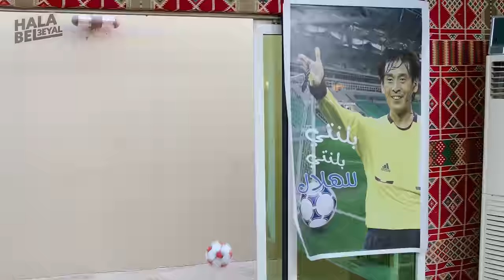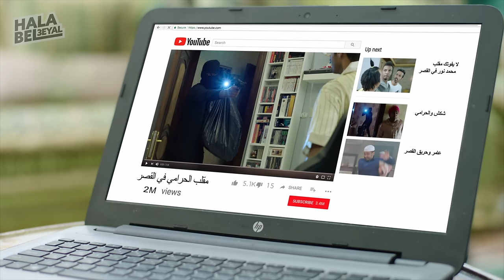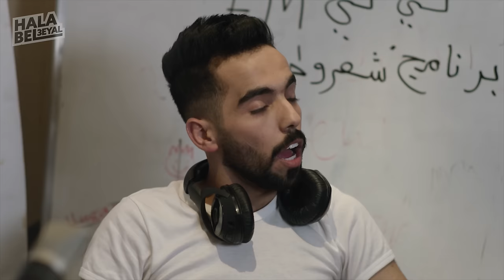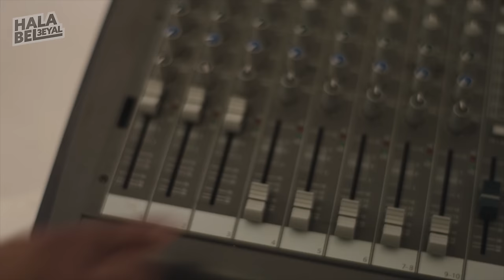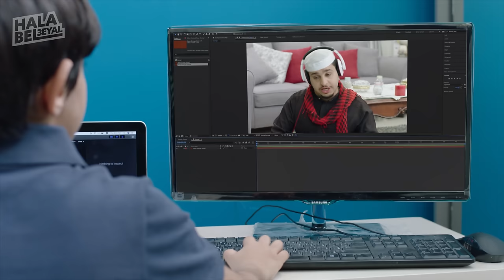حصرياً فيلم شباب البومب | فيلم الزعيم والعالمي | بطولة فيصل العيسى ومحمد الدوسري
فيلم شباب البومب الزعيم والعالمي
فيلم الزعيم والعالمي بطولة فيصل العيسى
فيلم الزعيم والعالمي بطولة عامر
فيلم الزعيم والعالمي بطولة محمد الدوسري
فيلم الزعيم والعالمي بطولة ياسر

Shabab EL Bomb | El Zaeim W El Ealamii
Shabab AL Bomb Movie | El Zaeim W El Ealamii

مباراة النصر ضد الهلال في الدوري السعودي

من المقرر، أن يلتقي فريق الهلال ضد النصر في مباراة الكلاسيكو ضمن لقاءات الجولة الخامسة عشر من الدوري السعودي، يوم الجمعة المقبل الموافق 1 ديسمبر 2023.

وتنطلق مباراة الهلال ضد النصر في تمام الساعة التاسعة مساءً بتوقيت مكة المكرمة، والثامنة مساءً بتوقيت القاهرة.

الهلال VS النصر
النصر VS الهلال

أهداف مباراة الهلال والنصر
ملخص مباراة النصر والهلال
ملخص لمسات كريستيانو رونالدو في الكلاسيكو بين النصر والهلال

بث مباشر لمباراة الهلال والنصر في دوري روشن السعودي

موعد مباراة الهلال والنصر
تذاكر النصر والهلال في دوري روشن

يواجه الهلال، نظيره النصر، يوم الجمعة المقبل، على ملعب الملك فهد الدولي بالرياض، في قمة الجولة 15 من دوري روشن السعودي للمحترفين.

ويتصدر الهلال، جدول الدوري السعودي برصيد 38 نقطة، بفارق 4 نقاط عن أقرب ملاحقيه، النصر صاحب الوصافة.

وحقق الهلال 12 انتصارا في الدوري المحلي مقابل التعادل في مباراتين، ولم يعرف الخسارة حتى الآن في الدوري السعودي.

وسجل لاعبو الهلال 43 هدفا كأفضل هجوم في البطولة، كما استقبل الفريق، 8 أهداف فقط كأقوى خط دفاع.

أما النصر وقع على 11 انتصارا مع تعادل وحيد والخسارة في مباراتين، وسجل 39 هدفا، مقابل استقبال 15 هدفا.

وكان الهلال قد أنذر خصومه في دوري روشن السعودي، بفوزه الكاسح على الحزم بنتيجة 9-0 في الجولة الماضية، ورد عليه النصر بتجاوز الأخدود 3-0.

ويتمتع الهلال بعناصر مميزة، بوجود ياسين بونو في حراسة المرمى، وأمامه كاليدو كوليبالي وعلي البليهي وسعود عبد الحميد ومحمد البريك وسيرجي ميلينكوفيتش سافيتش ومحمد كنو وروبن نيفيز وسلمان الفرج وميشايل وسالم الدوسري ومالكوم وميتروفيتش وصالح الشهري.

أما النصر سيعول على الحارس نواف العقيدي، وأمامه أليكس تيليس وسلطان الغنام وسيكو فوفانا وأوتافيو وبروزوفيتش وأندرسون تاليسكا وكريستيانو رونالدو وساديو ماني وعبد الرحمن غريب وسامي النجعي وأيمن يحيى.

فيلم شباب البومب

في قالب درامي اجتماعي كوميدي، وفي موسمه الحادي عشر، تستمر مغامرات وحكايات عامر وأصدقائه (تركي وشكش وكفتة) ويلقي هذا الموسم الضوء على عدة موضوعات منها مونديال قطر لكرة القدم 2022 ومستحضرات التجميل وغيرها.

ﺇﺧﺮاﺝ: سمير عارف - أشرف العبادي
ﺗﺄﻟﻴﻒ: عبدالله الوليدي - محمد الفهادي

بطولة

فيصل العيسى
 علي المدفع
 سليمان المقيطيب
محمد الدوسري
 مهند الجميلي
 شبيب الخليفة
عبدالعزيز برناوي
 ليلى السلمان
 عبدالعزيز الفريحي
 عبدالمحسن الشمري
خالد سامي
 شفيقة يوسف
 وائل الحربي
 ندى سامح
 عبدالعزيز السكيرين
 سارة اليافعي

فيصل العيسى - Faisal Al Issa

فيصل العيسي، ممثل سعودي، مواليد 1 يناير 1982.
شارك بالعديد من الأدوار الكوميدية في المسلسلات السعودية كما عمل مذيع لفترة، اشتهر بشخصيات عديدة من خلال مسلسل (طاش ما طاش).

الموطن: المملكة العربية السعودية
تاريخ الميلاد: 1 يناير 1982
بلد الميلاد: المملكة العربية السعودية

أشهر أعمال فيصل العيسى

شباب البومب
وش تبي بس
الشك
مامجي
قلبت جد
شعللنا الدوري
سعودي قوت تالنت
مسرحية مدرسة خمس نجوم
أم عبيد
رحلة المليون
طاش ما طاش
أقارب وثعالب
أيام السراب
خذ وخل
نهاية طريق
أبو العصافير
يوميات راشد
أجيالك يا وطني
خلف خلاف ج2
شؤون عائلية 2
المقامات الصحراوية
السحارة
خلك معي ج4
زمن المجد

هلا بالعيال
Hala Bel3eyal